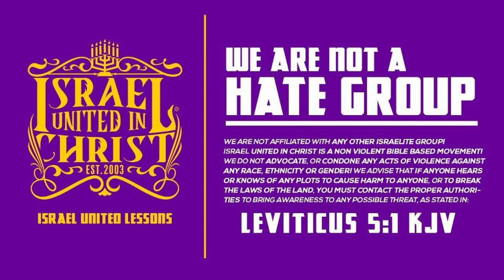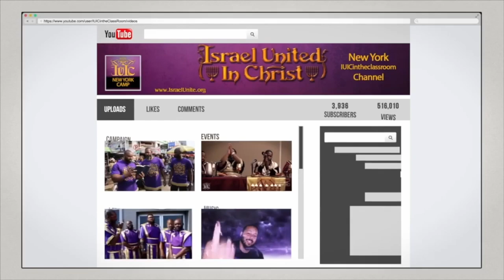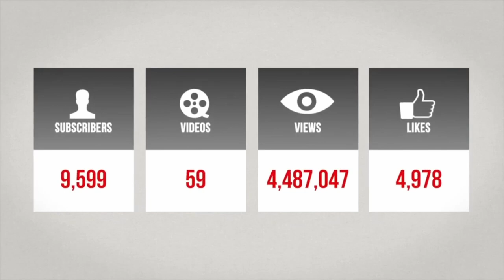TBT | Abortion Is Murder